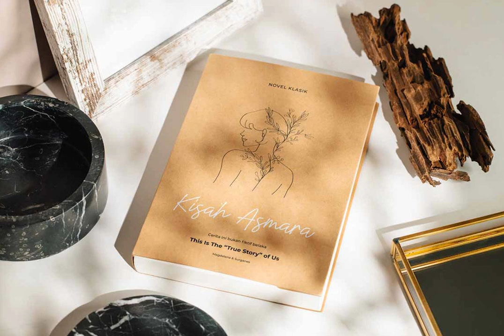Busted Soul Font Download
Download Busted Soul Font

As you delve into the world of design, where the art of the letter is paramount, we present Busted Soul Font, a novel offering from YouWorkForThem. adds a touch of elegance and soulful whimsy to your preferred projects.

Each curve and line of the Busted Soul Font exudes an undeniably distinct style, both contemporary and timeless, allowing your creations—be it wedding invitations, thank you cards, or logo designs—to stand out with a handwritten touch. This font excels in its versatility, enhancing your designs from quotes on a greeting card to the name on a business card.

We invite you to fully experience its breathtakingly unique style and employ it in your spectacular designs. Busted Soul Font has the potential to reimagine the way you approach typography, from branding scripts and chic script fonts to digital and elegant script fonts. From the lone artisan crafting invitation script fonts to the modern photographer seeking a signature script font, Busted Soul caters to every design need.

Relish in the splendor of the Busted Soul Font and let your designs narrate their story with stunning eloquence.